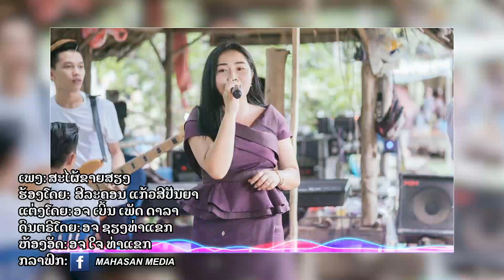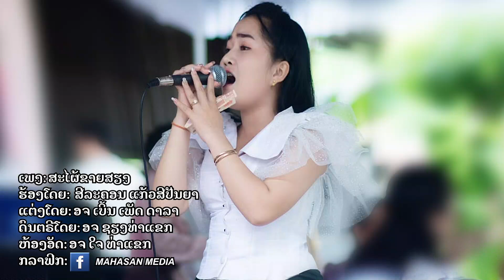ສະໃພ້ຂາຍສຽງ ໂດຍ ສີລະຄອນ ແກ້ວສີປັນຍາ สะใพ้ขายเสียง Sa Phai Khaiy Sieng /PDພູດອຍ